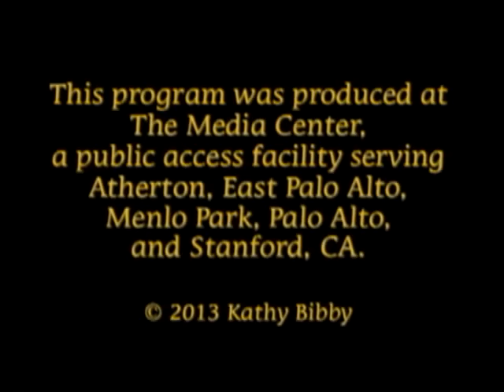DOORWAY TO WELLNESS, SHOW 2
In Part 2, Doorway to Wellness presents Nutritional Cleansing: A Deeper Look. Host, Maurine Xavier talks with guest Dr. David Kamnitzer  into real world examples of the impact of nutritional cleansing and specific results for empowering the human body.

In Part 1 presents "Nutritional Cleansing: An Idea Whose Time Has Come". Maurine Xavier host our guest Dr. David Kamnitzer who gives an overview and specific examples of nutritional cleansing as a missing piece to the wellness puzzle in today's world.
Doorway to Wellness is a show dedicated to presenting cutting-edge ideas, tools, and perspectives that offer a new possibility for wellness in the 21st century.